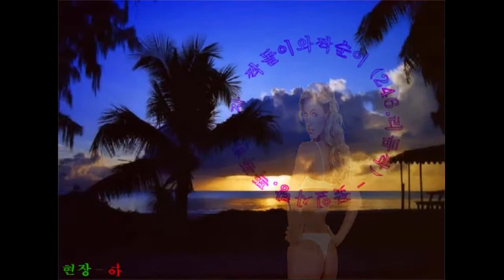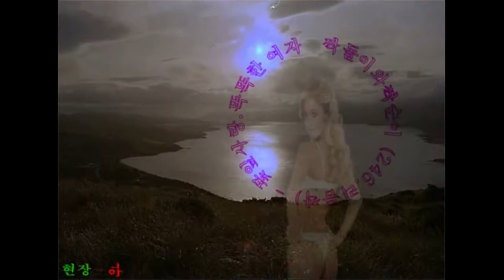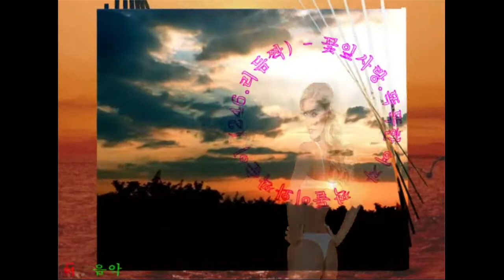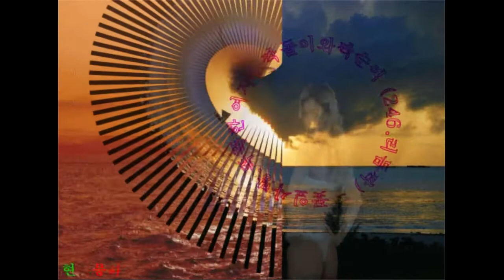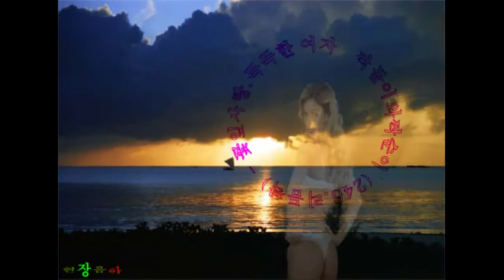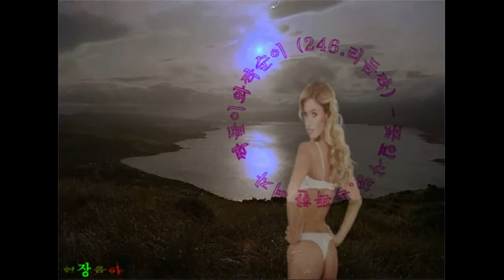2021 11 02 짝돌이와찍순이